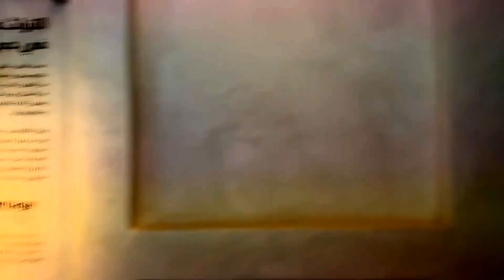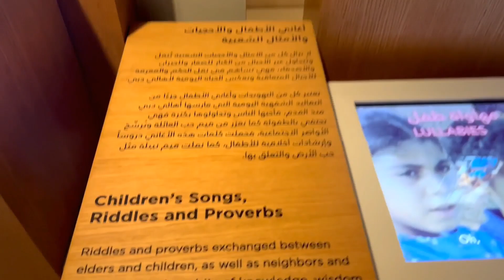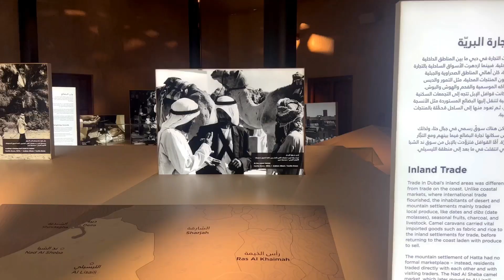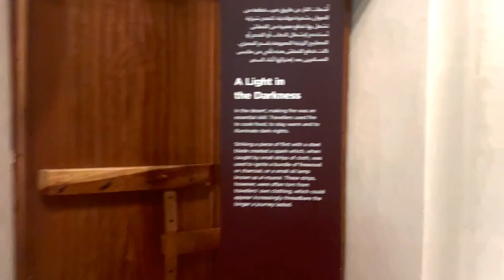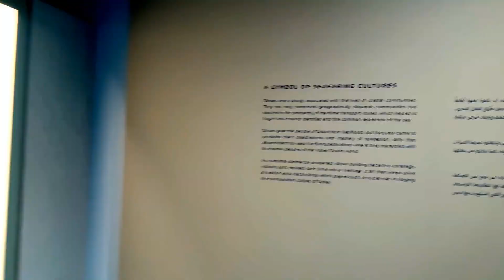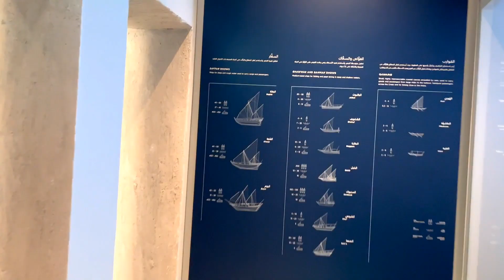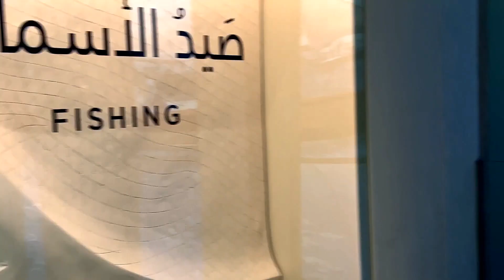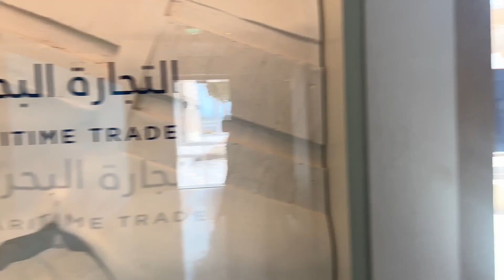Dubai Al Shindagha Museum (Part4) | துபாயா சுத்தி பக்கலாம் வாங்க #21 | Global Insights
Discover the hidden beauty of Dubai Al Shindagha Museum in this must-see video! Get a glimpse of the rich cultural heritage and history

In this video, join us as we explore the Al Shindagha Museum and uncover its fascinating exhibits. Step back in time as you wander through the recreated streets of old Dubai, complete with traditional houses, bustling souks, and authentic artifacts. Marvel at the intricate craftsmanship of ancient Emirati jewelry, textiles, and pottery, and gain a deeper understanding of the region's heritage.